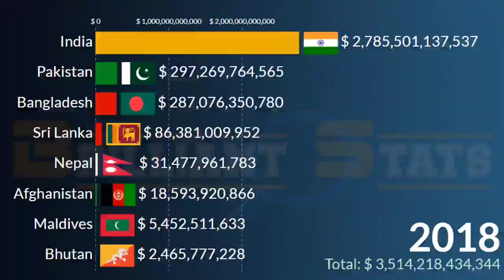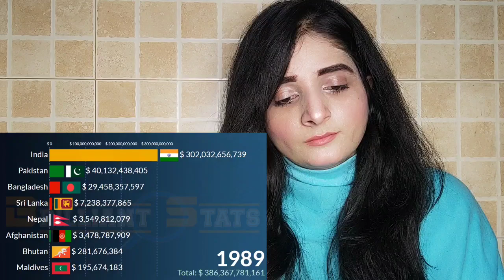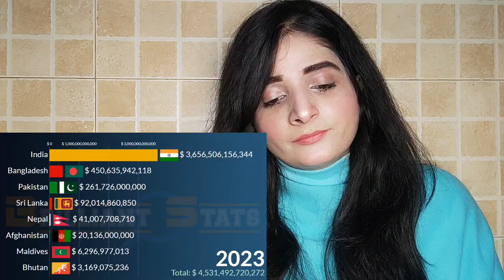South Asia Biggest Economies in 2026- India, Bangladesh, Pakistan, sirilanka???? Pakistani Reaction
South Asia Biggest Economies in 2026- India, Bangladesh, Pakistan, sirilanka?,